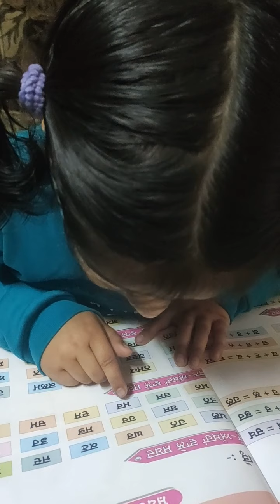Punjabi two,three and four letters word for kids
kindergarden